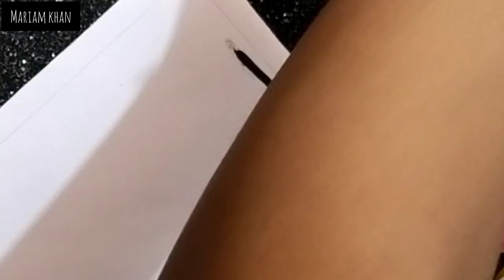Bubble Art Using Caps | step by step |painting tutorial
Hello everyone,
This video is about painting which is done by watercolours with easy step